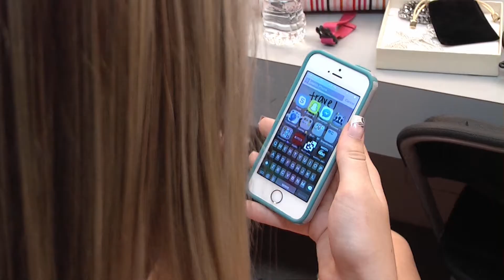Piękne, polonijne dziewczęta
Być Miss Polonia czyli motywacja uczestniczenia w konkursie na Miss Polonia Connecticut 2015.
Realizacja telewizyjna :Zbigniew S.Wrobel